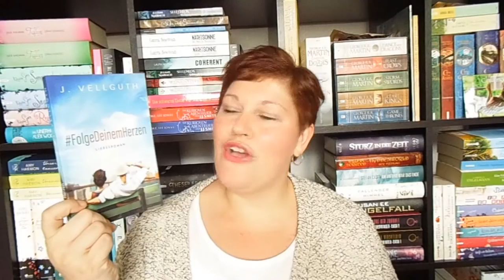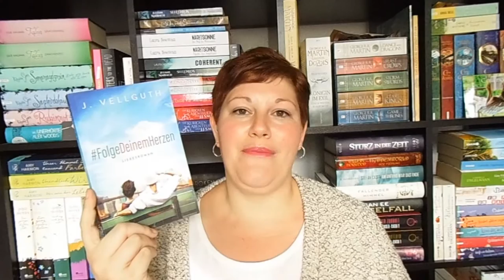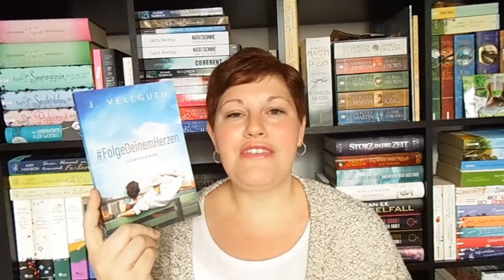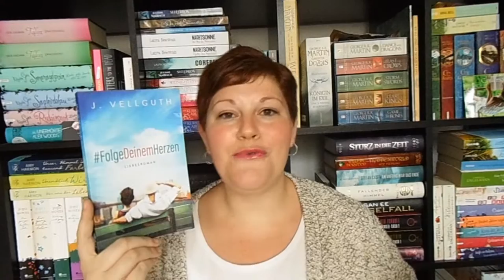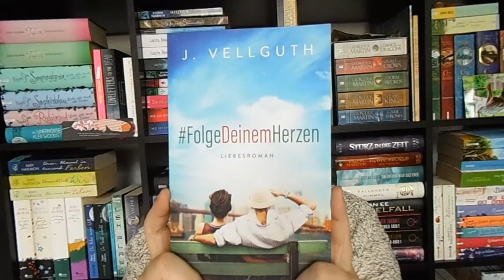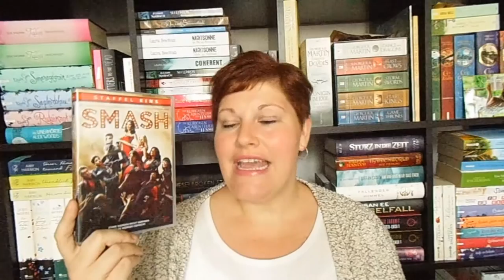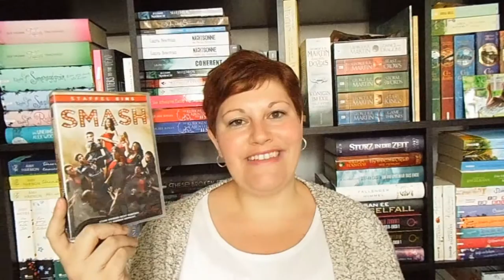Bücherwoche #28 ~FolgedeinemHerzen + Love from Paris + Psira by LadyoftheBooks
„'FolgedeinemHerzen“* startet ab 1:40
Zum Buch

„Love from Paris“ beginnt bei 10:05

„Psira“* beginnt ab 18:30
Zum Buch

Sonstiges Geplauder ab 26:40

| |  Schreibt mir  | |

| |  Besonderer Dank  | |